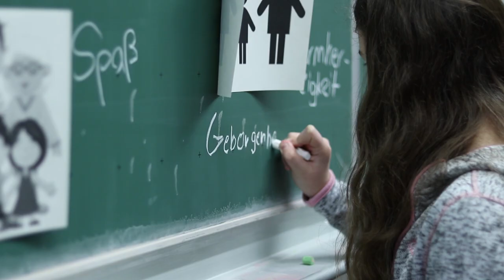Schulklima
In diesem Video beschreibt unser Schulleiter Herr Puller, was unsere Schule so besonders und einzigartig macht.